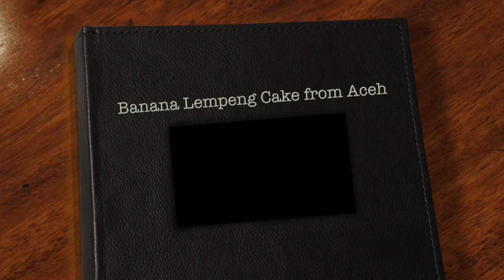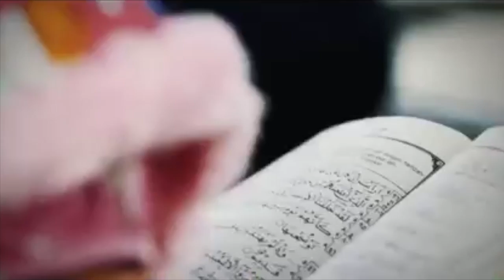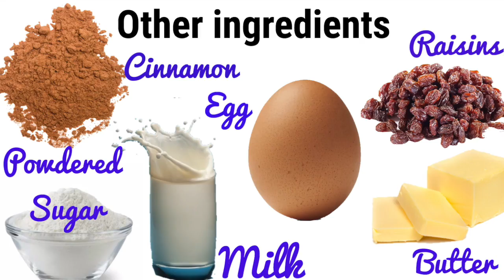Banana Lempeng Cake - Kue Aceh, Indonesia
BANANA LEMPENG CAKE

Lempeng mean Slab/Plate/Flat
Banana Lempeng cake is similar to American Pancake, the different is using banana in the mixture. So, in this case, you can call it Pancake. This cake is a traditional dessert from Aceh that located on the edge of Sumatra island in Indonesia. However, because of most Indonesian love banana, you could find this kind of cake in some other islands with almost similar recipe. Banana Lovers..!!

Banana Lempeng Cake Recipe  :
For 5 - 6 pancakes

Ingredients :

- 2 ripe bananas
- 1 cup all purpose flour
- 1 egg, lightly beaten
- 1/2 teaspoon baking powder
- 3/4 cup Sugar
- 50 ml of liquid milk
- 1/4 teaspoon cinnamon powder (optional)
- 1/4 teaspoon fine salt
- 1 tbs melted butter
- 1/4 cup raisins

Method :
1. Sift the flour, baking powder, salt and caster sugar into a  bowl.

2. In separate bowl, kneading bananas by hand or fork until smooth. Do not use a blender or food processor to get  the texture of banana.

3. Add flour mixture, egg+Cinnamon powder, liquid milk, and using a fork, beat until you have a smooth batter with lumpy banana texture.

4. Heat a nonstick frying pan ( I use Indonesian pancake pan) over medium heat, spread with butter on the surface, When it's melted, add a ladle of batter (or two if your frying pan is big enough to cook two pancakes at the same time). Add raisins on top. Cook for a few minutes, then turn it over and cook until both sides are golden brown.

5. Repeat until all the batter is used up. You can keep the pancakes warm in a low oven, but they taste best fresh out the pan.

6. Serve with dusty powdered sugar.

Perhaps after a taste of the foods from this beautiful country, you want to start planning your vacation to see wonderful Indonesia.
_____INFO FOR CHEAP/PROMO FLIGHT & HOTEL TO INDONESIA OR ANYWHERE AROUND THE WORLD, PLEASE CLICK THE LINK BELOW__________